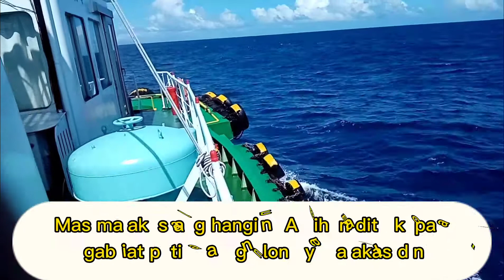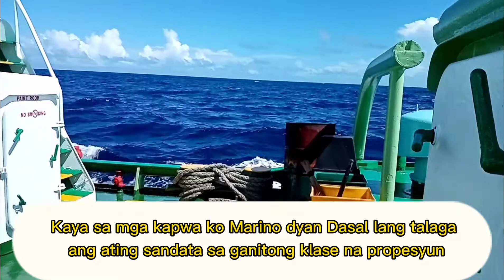San Bernardino strait Sorsogon | Amihan season | Marinosvlog TV